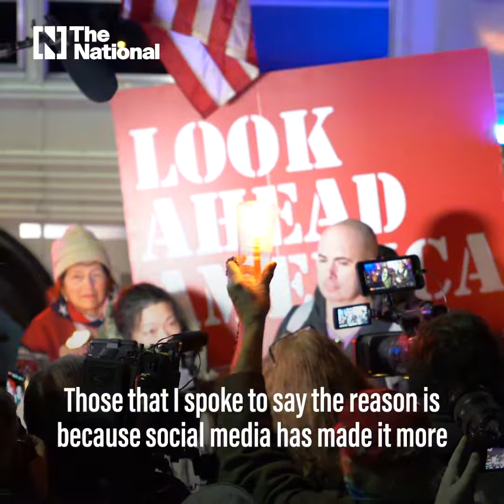Few turn out to rally in support of detained Capitol insurrection suspects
Only a handful of people gathered outside the District of Columbia Jail, where many arrested in the January 6 attack are being held.